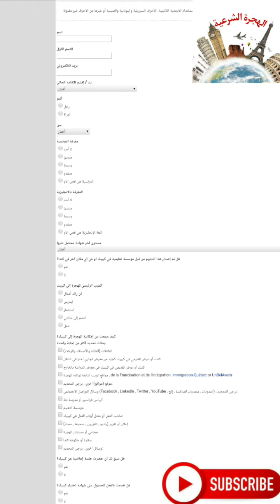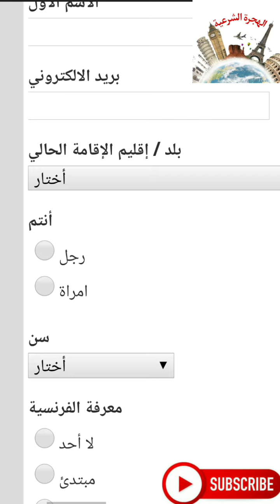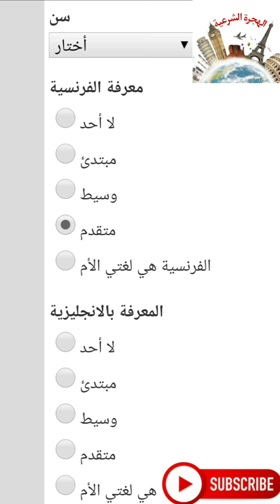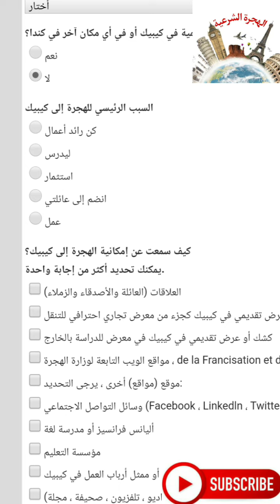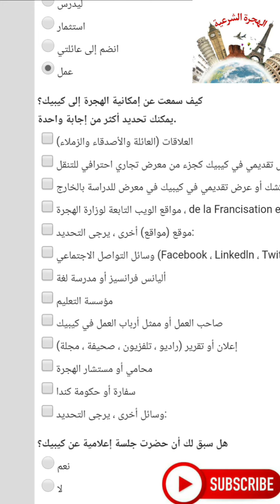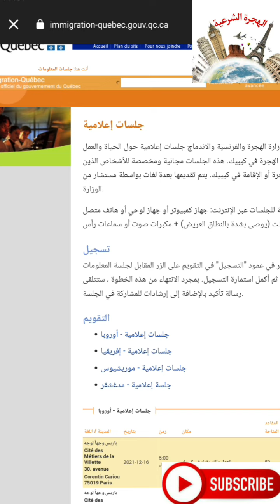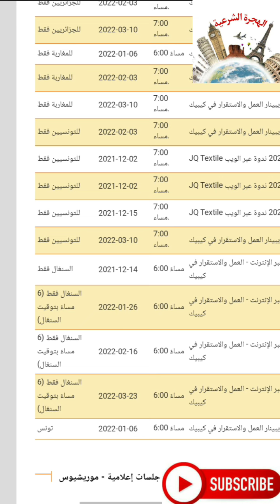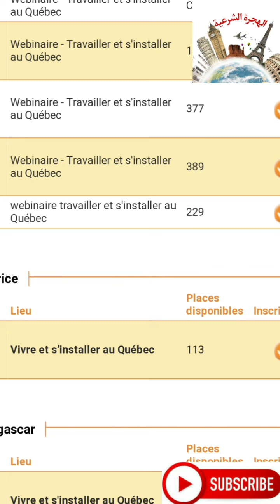سارع بالتسجيل للهجرة و العمل بدون رصيد بنكي، بدون سن محدد و بدون شواهد اللغة.للتسجيل إملأ الإستمارة👇